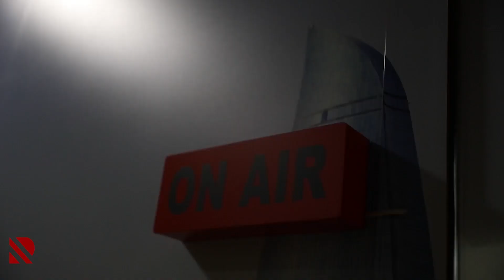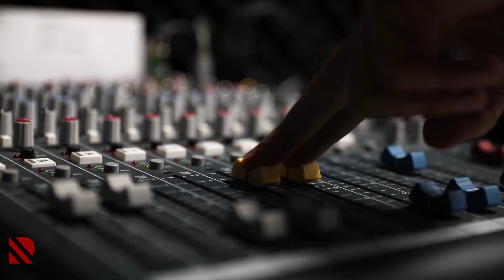“Göstərir radio”da qonağımız Sabiq rabitə naziri Sirus Abbasbəylidir